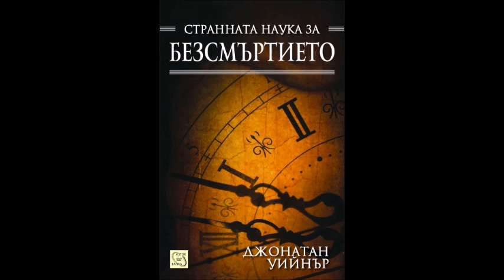Джонатан Уийнър-Странната наука за безсмъртието - част 3/3 (Аудио книга) Научно-популярна литература